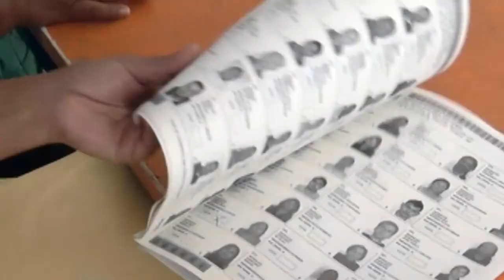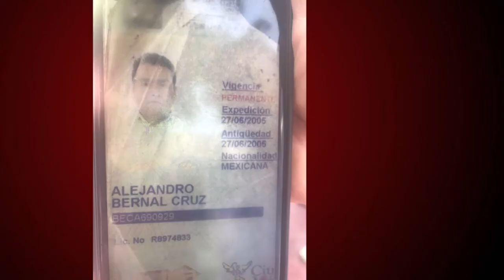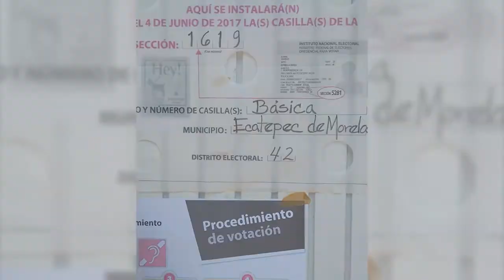Crónica Electoral al Momento 3ra emisión